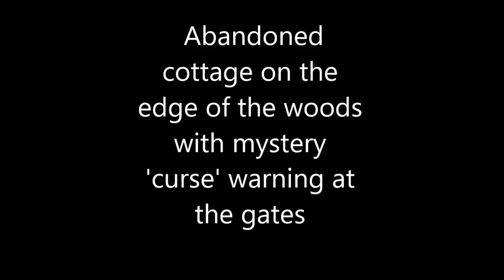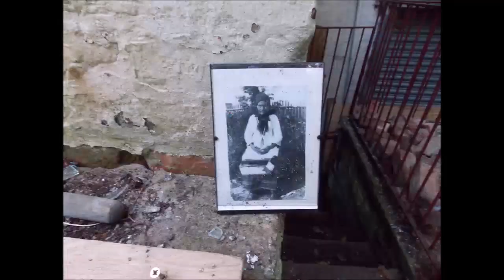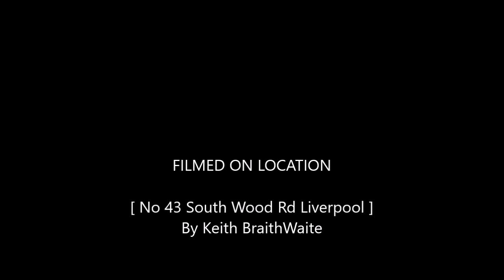Abandoned cottage on the edge of the woods with mystery 'curse' warning at the gates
The abandoned 43 Southwood Road, St Michael's
At the end of Southwood Road in the St Michael's area of Liverpool, there lies an abandoned cottage.

A striking looking building, it is passed every day by hundreds of people making their way to and from Priory Woods, a small woodland area that leads to the popular Festival Gardens site.

The Cottage, number 43 on Southwood Road, is the final building on the road before the woods and lies a stone's throw from St Michael's Train Station and Aigburth Cricket Club.

The property is clearly derelict, the extensive grounds surrounding it are overgrown and the gates leading to the house itself are currently secured by a locked chain.

The front door is boarded up and there is some evidence of potential fire damage to the property.

Recently, those who regularly walk past this unique building have noticed something else that makes it stand out and draw attention even more so than before.

A mysterious picture and accompanying messages have been attached to the locked front gates of the cottage.

The framed black and white image is of a smiling woman and a closer look suggests it is part of a last will and testament.

The names David Oliver and Paula Marjatta McKay are mentioned, alongside a warning that states: "Whoever removes this from its position will receive 48 hours of regret."

The word 'Kanmah' is also written several times on the document.

Receive newsletters with the latest news, sport and what's on updates from the Liverpool ECHO by signing up here

Around the side of the dilapidated cottage and along one of its extensive, overgrown walls is another picture frame, with the same black and white image of the same woman.

Different messages are written on this frame.

One says 'Remain loyal to you Paula', and another says 'Extraordinary person who will live on.'

At the bottom of the frame a message reads 'To Kanmah, your loyal servant.'

The house itself and the curious messages around it have prompted plenty of interest in the local community and we have attempted to build something of a picture of the history of the property.

Land Registry documents show that the registered owners of the cottage are Arthur Robert McKay and Paula Marjatta McKay - the latter being the woman named on the picture.

The documents show that the couple bought the house on August 12, 1977.

They state that a conveyance of the land in this title, dated a few days earlier, was made between the McKays and The Mersey Docks and Harbour Company, which was the vendor.

It transpires that the couple lived at the cottage with their son, Erik McKay.

Sadly, Erik died at the property on November 4, 2019 at the age of 57 years.

A family announcement in the Liverpool Echo from the time read: "MCKAY, ERIK, 4th November 2019.

"Aged 57 years, peacefully at home. Funeral service to take place at Springwood Crematorium (Rosemary Chapel) on Monday 25th November 2019, 2.30pm followed by interment at Allerton Cemetery. Will be sadly missed by all who knew him."